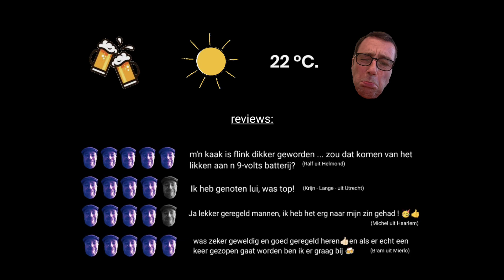BAM: Sommen's bachelor weekend juni 2024